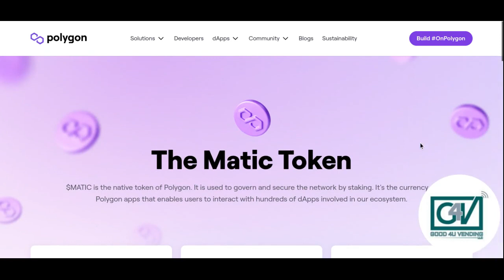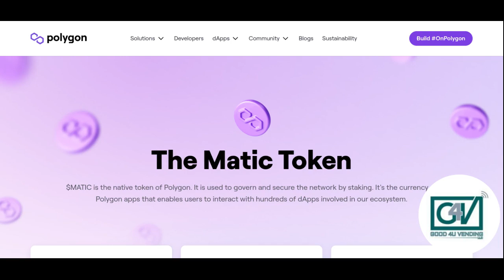Buy & Stake MATIC Token